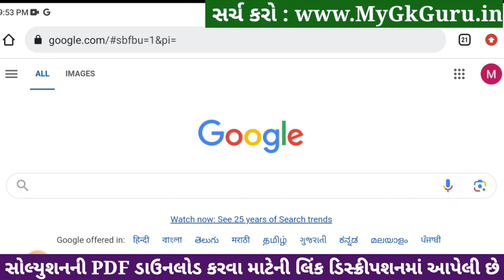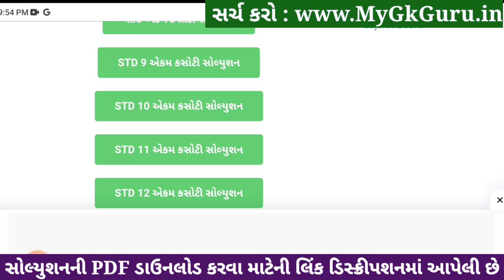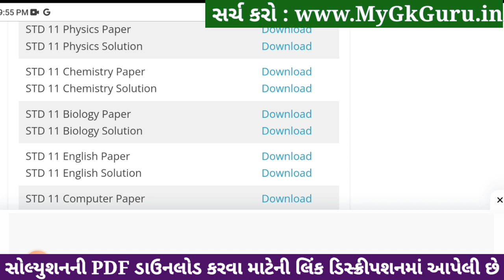std 11 physics ekam kasoti 2024 january, std 11 physics ekam kasoti paper 2024 january, ekam kasoti